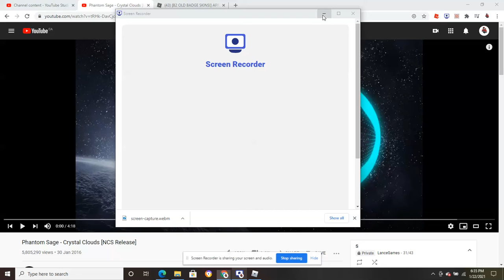How to get "THE Angel!" BADGE + eric MORPH in apapr! [ROBLOX] and more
In this video, I'll be showing you guys how to get "Eric eagle" Badge + Angel Morph old badges! in Aparp roleplay